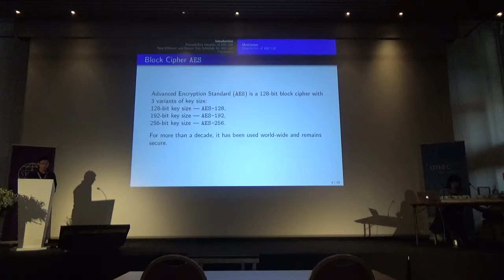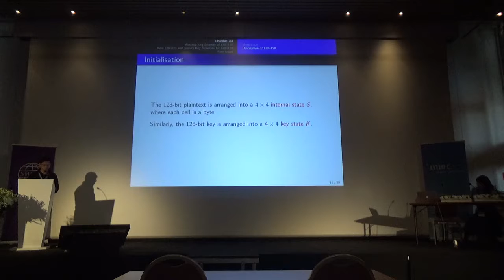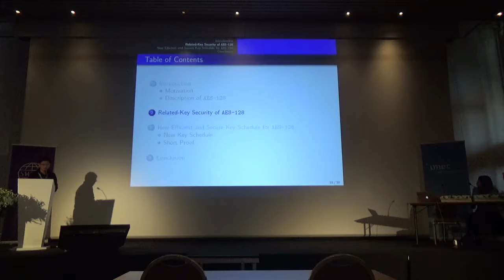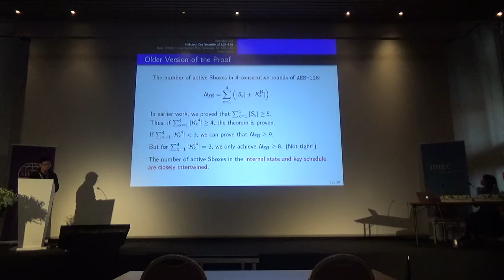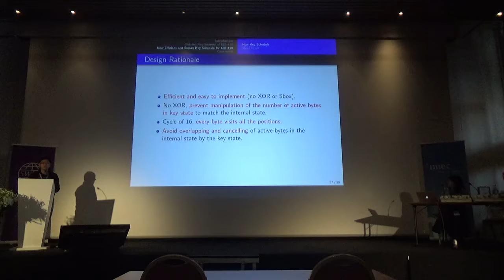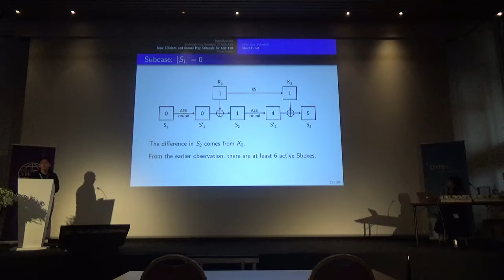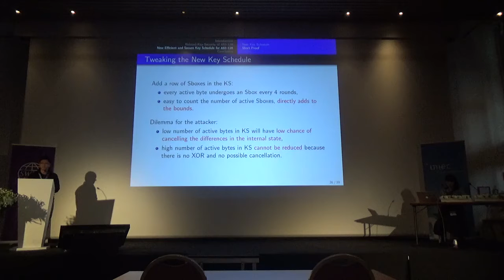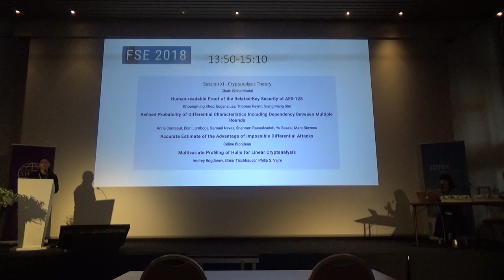FSE 2018 - Human-readable Proof of the Related-Key Security of AES 128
Session XI - Cryptanalysis Theory

25th International Conference on Fast Software Encryption (Bruges, Belgium, 2018)